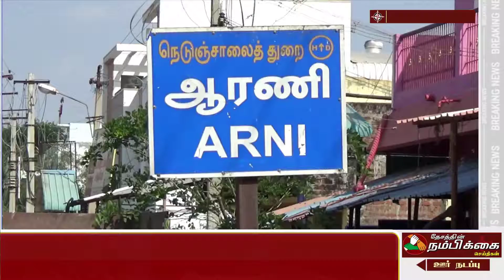கூட்டுறவு வங்கிகளில் விவசாய கடன்கள் தள்ளுபடி ஆரணியில் அதிமுக நிர்வாகிகள் கொண்டாட்டம்